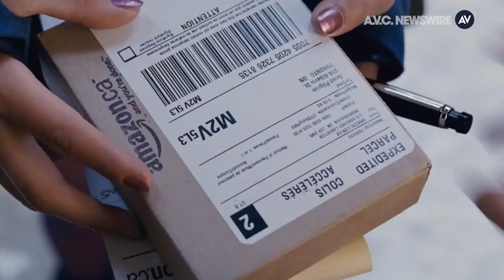Micheal Cera randomly revived a long-dormant email chain from the original Scott Pilgrim cast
Micheal Cera randomly revived a long-dormant email chain from the original Scott Pilgrim cast. Michael Cera responded to a meme a member of the cast sent nine years ago.